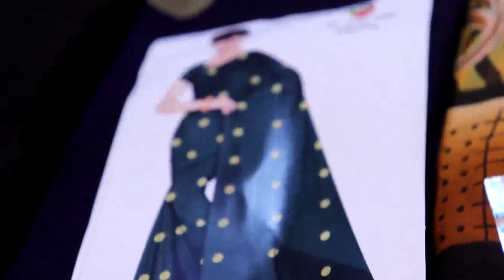Regular wear Poonam Sarees From Rs.100/Designer, Mysore Saree Collections/ Aadi Sale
In this video, I have shown wholesale saree selling the shop in M.K.B Nagar in Chennai. They have various varieties of sarees collections at low price.They are equal to sowcarpet and vannarpet saree selling shops.Hope u all like this

Mahalaxmi Saree Center NX
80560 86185/ /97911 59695 / 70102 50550

BGM.